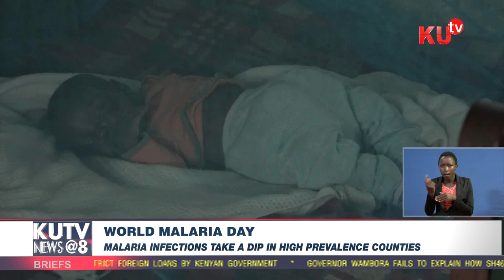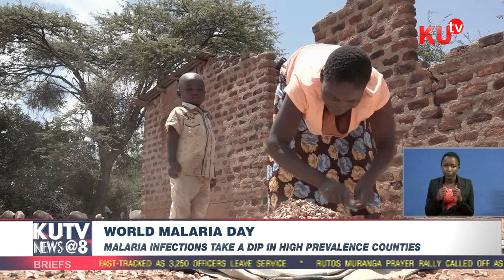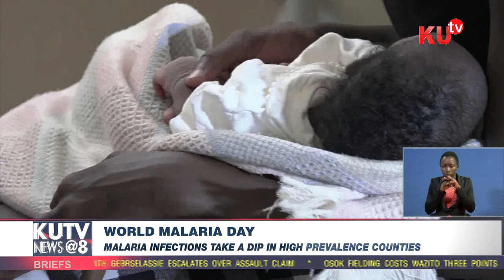World Malaria Day Malaria Infections Take A Dip In High Prevalence Counties